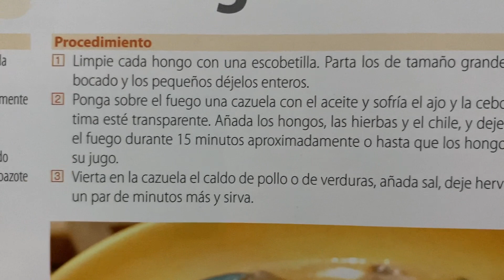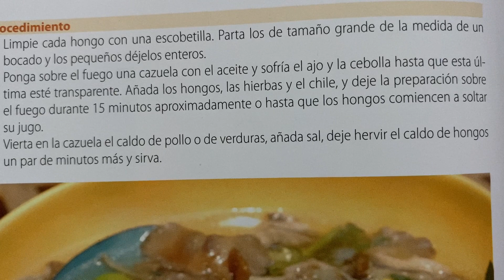Caldo de hongos 🍄 Receta fácil 🧑🏻‍🍳